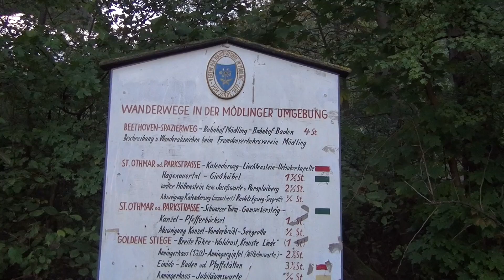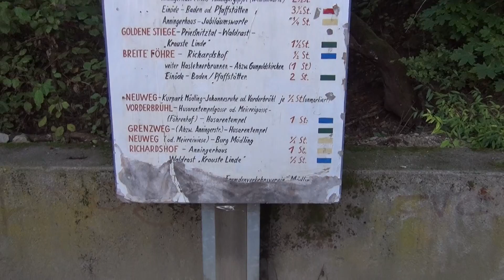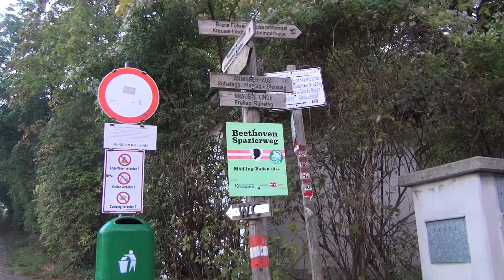Hiking in Mödling, Austria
Hiking in Mödling, Austria, near the four star Hotel Babenbergerhof in Mödling, Austria, Europe. Very nice place to be.